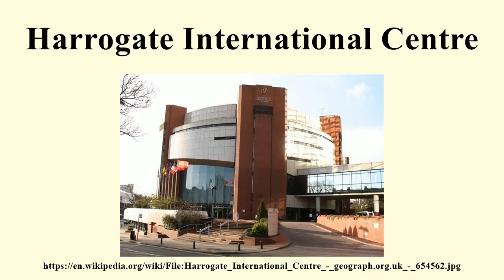Harrogate International Centre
Image-Copyright-Info
Author-Info:   Gordon Hatton

Image-Copyright-Info